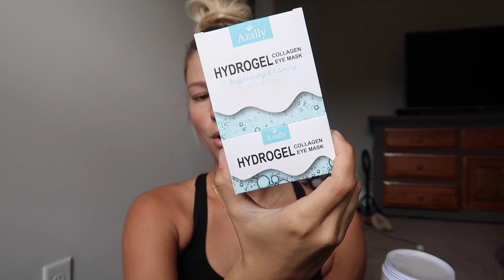Few days in my life: Puppy updates, At home nails, New swimsuits, Going to a winery & more!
xo rach

Agolde jeans
SNS nail kit: @uct/B082XV867Y/ref=as_li_tl